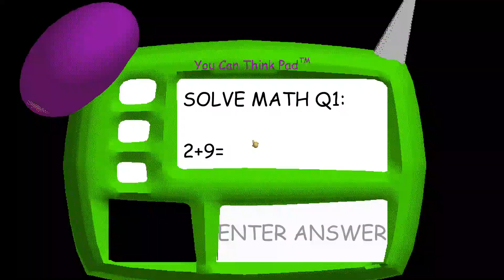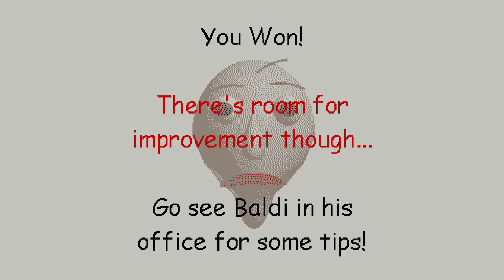Baldis basics IMPOSTER.